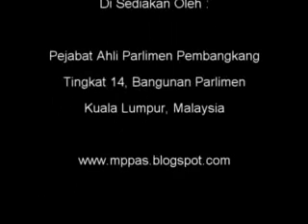5 Okt 2011 - Perbahasan Rang Undang2 Buang Negeri Pemansuhan 2011 - MP PKR Balik Pulau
5 Okt 2011 - Perbahasan Rang Undang2 Buang Negeri Pemansuhan 2011 - MP PKR Balik Pulau

2. (D.R.28/2011) Rang Undang-undang Buang Negeri (Pemansuhan) 2011 [ Perdana Menteri ]